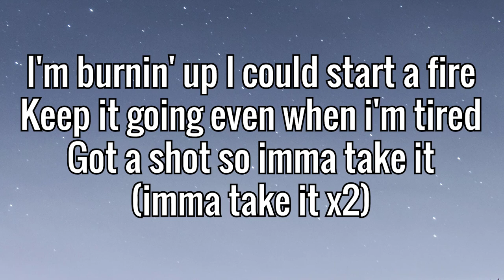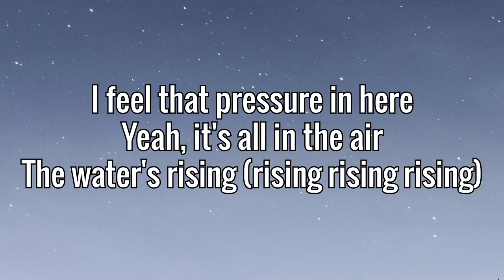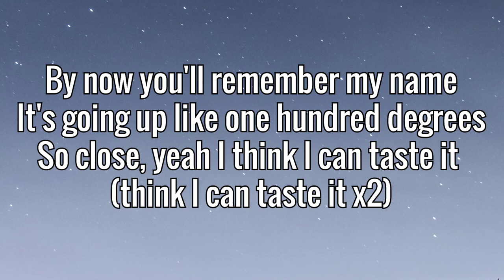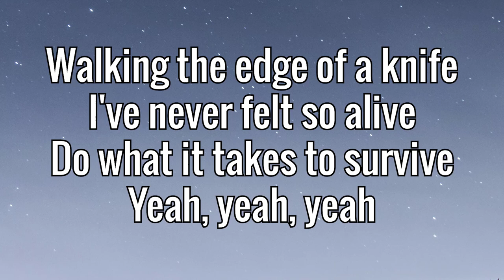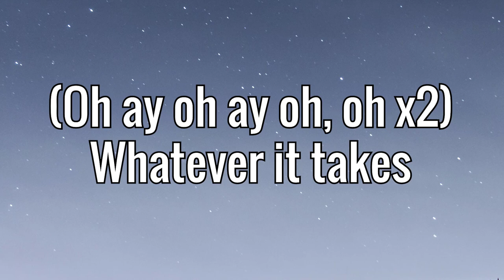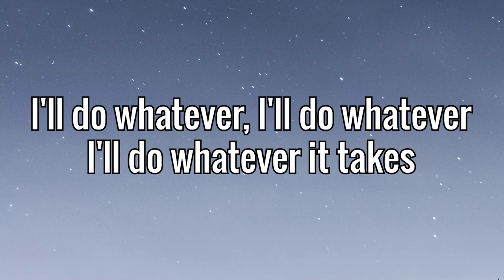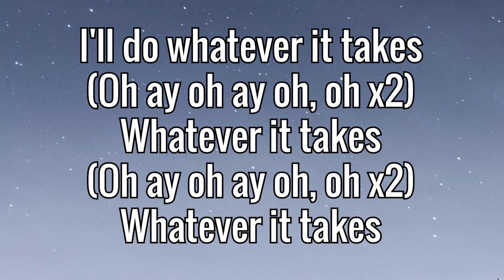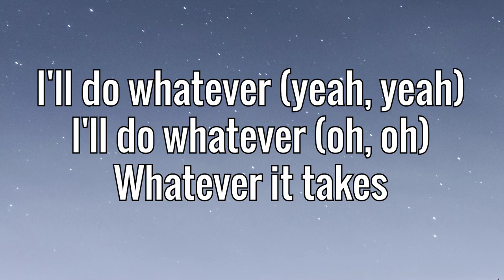Cash And Maverick - Whatever It Takes (Lyrics)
➡️ WHATEVER IT TAKES - Cash & Maverick (Lyrics)

Whatever_It_Takes